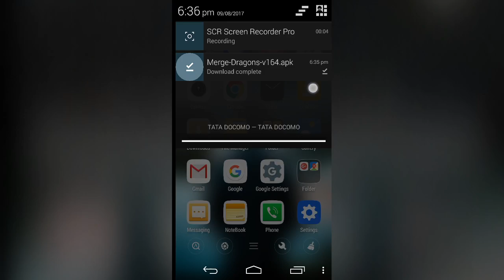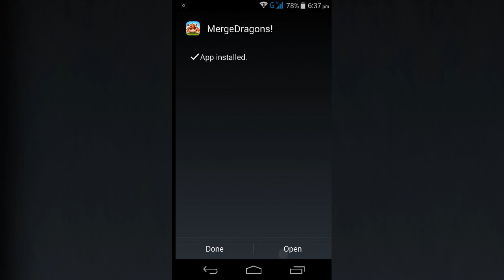Merge Dragons! v1.6.4 Money - (HACK)